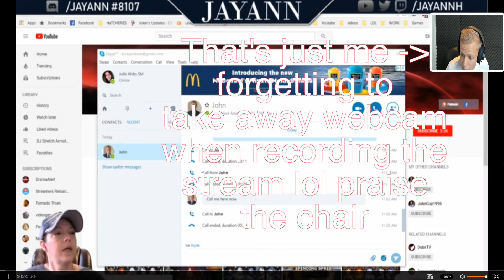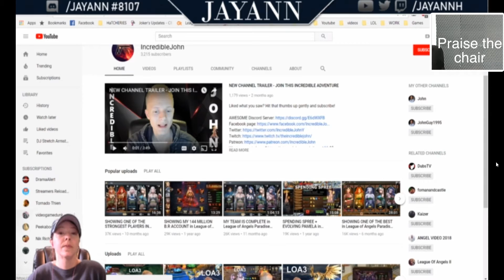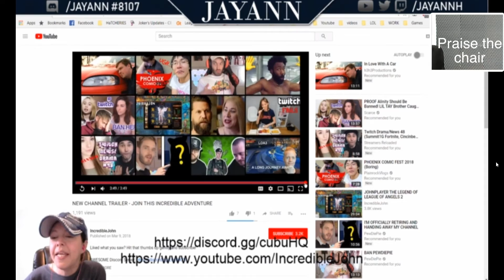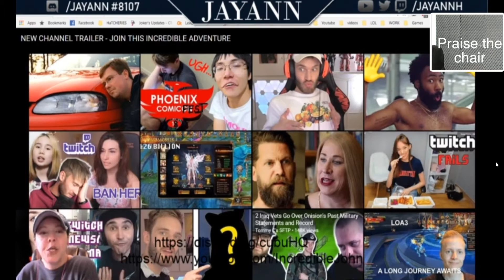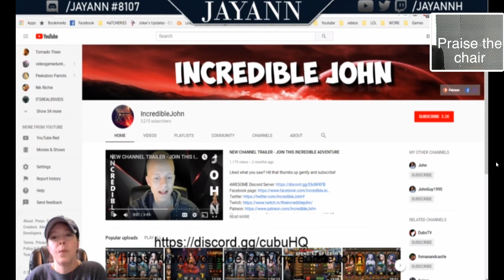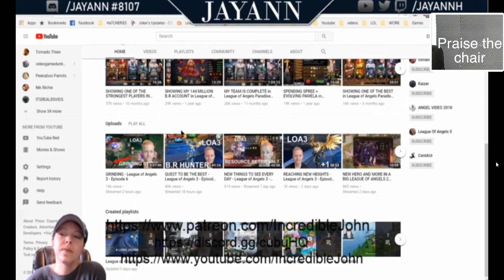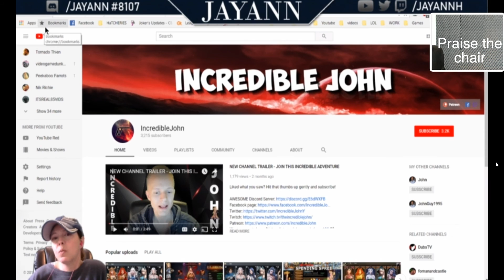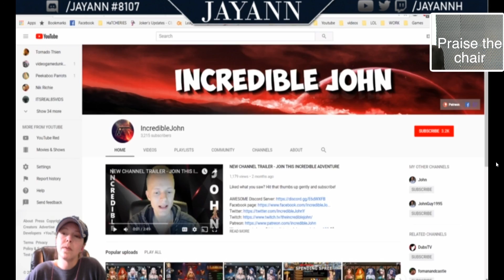JAYANN'S INTERVIEW WITH ME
We talk about YouTube, League of Angels and my real life profession!

Donators:
John Player 150$ Kindest dude there is
Liosart 12$ Awesome Artist
70nightmare 8$ Gives me nightmares, but I still love him
Stringabell 6$ Awesome dude
Mech8tron 5$ This guy is awesome!
Luciferia 5$ The one and only Luciferia!
Dmoc 10$ Dmocopedia
Zabaroth 5$ This guy is awesome
Ryder 13$ Amazing norwegian guy
Niklas 5$ Danish Viking!

GOD:
khalessi

MYTH:
Mech8tron

JohnPlayer the kindest person you'll ever know

Simon One of my oldest supporters! Thank you!
Stringabell Long time supporter!
Danilo Nice person!
Niklas Danish Viking!
Jacob Great guy!

HERO:
Cytheriaa Always putting me back on track if I slide off

Anissa Lucky to call my friend!
Jeremy A very kind person!
Icx Love this person!
Davis I am very grateful!
Riebee Is cool!